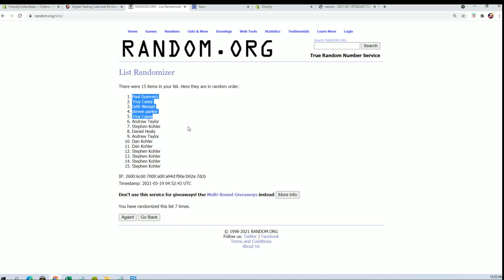2020 Panini Select Baseball ID FILLER 20SELECTBB931